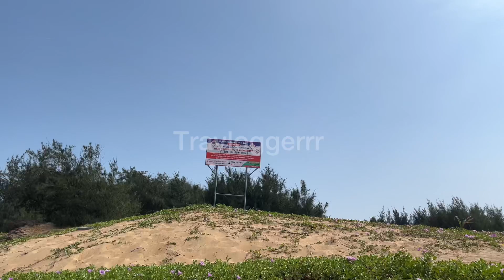Vizag series-3 ||seethapalem beach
One of the beautiful beach in vizag.
60kms away from vizag railway station.